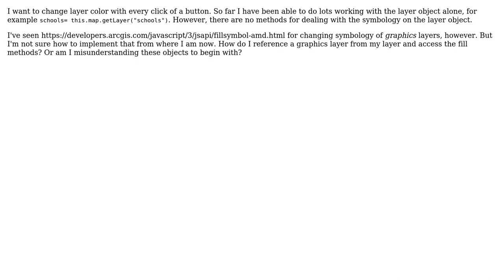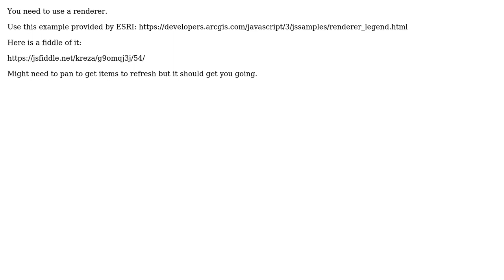GIS: How to change color of a layer in ArcGIS Javascript API by accessing the layer object?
With thanks & praise to God, and with thanks to the many people who have made this project possible! | Content (except music & images) licensed under CC BY-SA | Music | Images & others | With thanks to user user2094378 user Reza user PolyGeo and the Stack Exchange Network Trademarks are property of their respective owners. You are responsible for your own actions.